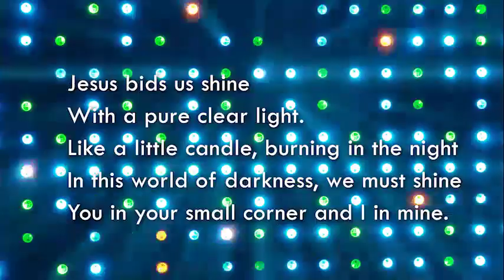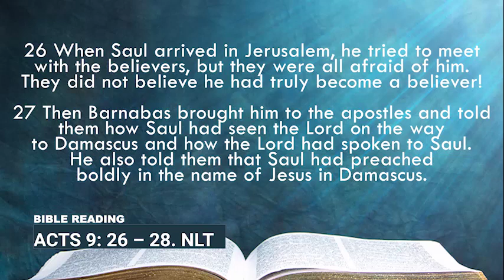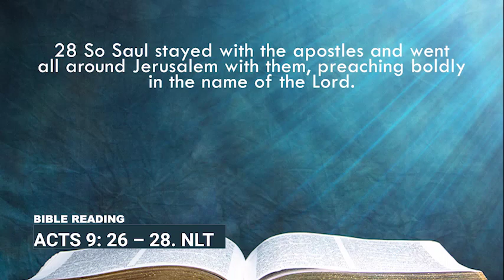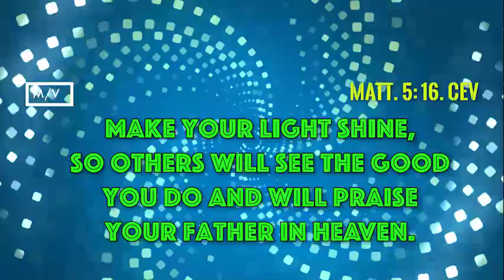TOLDLERS 5TH FEB 2023